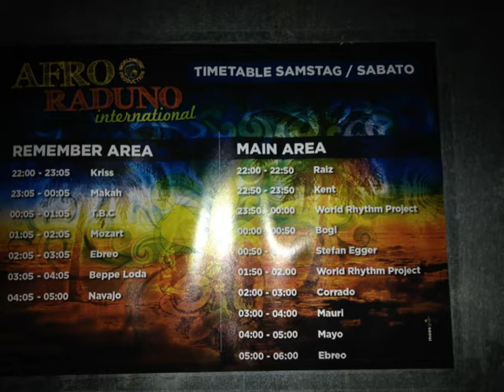MOZART@AFRORADUNO2016 AREA REMEBER - HAFEN INNSBRUCK 11-06-16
Esibizione di un altro pilastro dell' afro music e Claudio Rispoli in arte Mozart che inizio la sua carriera nella storica "Baia degli Angeli" la capostipite delle moderne disco music.
Si vedono in rilassamento a bordo pista Beppe Loda, Ebreo e Mauri..